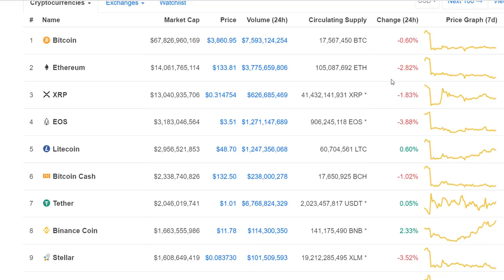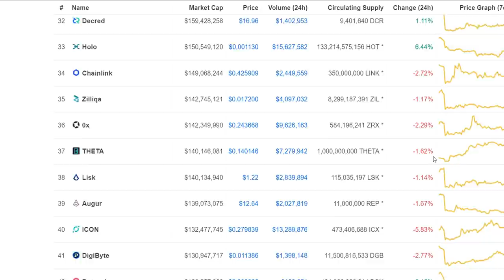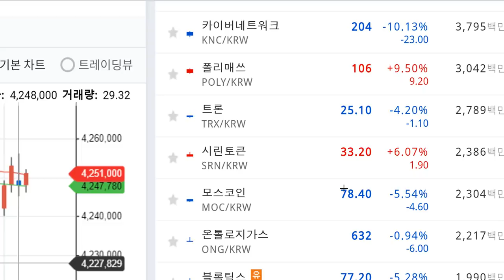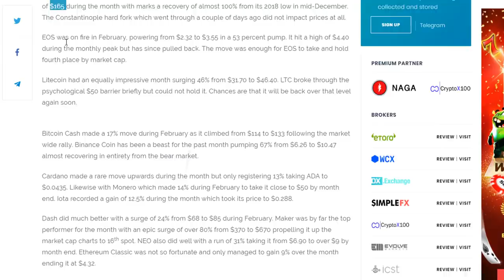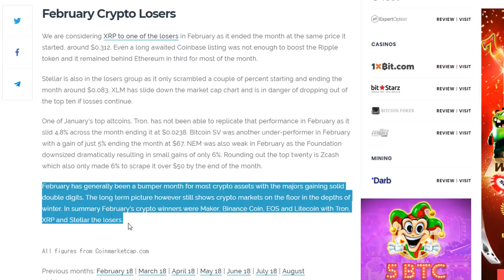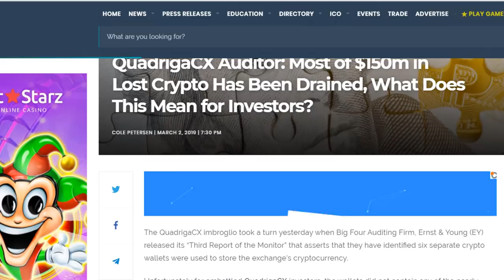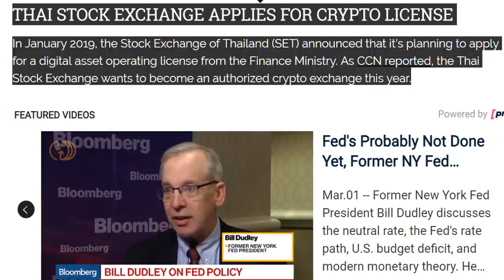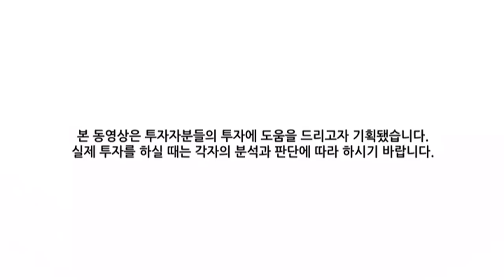[굿모닝 비트코인] 0303 비트코인 바닥 도달인가, 3800 박스권 움직임..베이직어텐션토큰, 레이븐 강세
비트코인은 3,900달러의 저항선을 밑도는 범위에서 계속 거래되고 있습니다. 3,800~3,900달러 사이의 좁은 박스권 내에서 오르고 있습니다.

비트코인의 박스권 움직임에 다른 알트코인들도 좀처럼 큰 움직임을 보이지 않으며, 소폭의 내림세를 보이는 코인들이 많이 보이며 붉게 물들어 있는 현시각 암호화폐 시장입니다.

10위권 밖에서는, 삼성의 갤럭시S10에 탑재됐다고 밝혀진 베이직 어텐션 토큰이 27위에 랭크되며, 10%대의 강세에 거래되고 있습니다. 또 쭉 내려가 레이븐코인. 약세장 속에서도 30%대의 급등세를 보여주고 있습니다.

한편 비트코인이 바닥에 도달했는지에 관한 의견이 상충되고 있는 가운데, 최근 비트코인이 바닥에 도달했다는 증거들이 많이 보이고 있다고 합니다.